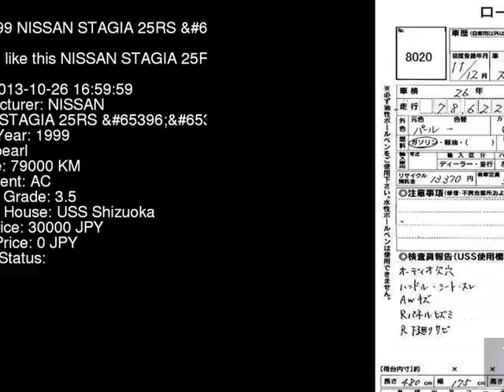1999 NISSAN STAGIA 25RS_ WGC34